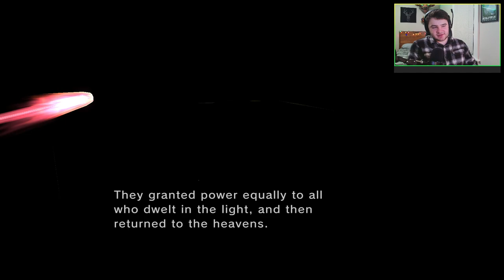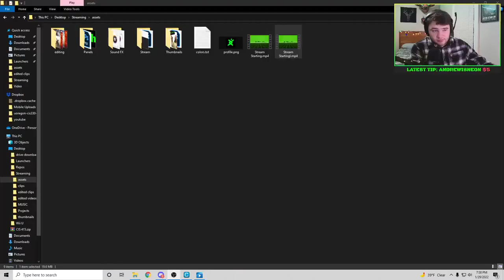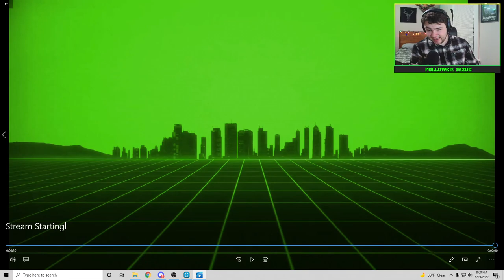Lake Hylia Seems Like a Vibe || Twilight Princess Playthrough Twitch VOD Episode #3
This is a Twitch VOD and the third episode from our playthrough of Legend of Zelda: Twilight Princess HD. This video is the bomb, because in this episode we get epic gamer bombs. We clear twilight lake Hylia, get Saria back to Kakariko and get horribly lost in the water temple for 2 hours where u can continuously see me lose my sanity :D. We had lots of funny moments and good times in this episode so I hope you enjoyed! If you want to support a small streamer please drop a subscription and check out my stream, we wanna see ya :D

I stream Thursday/Friday/Saturday 6-9 and often other times of the week so drop a follow to know when I'm going live!